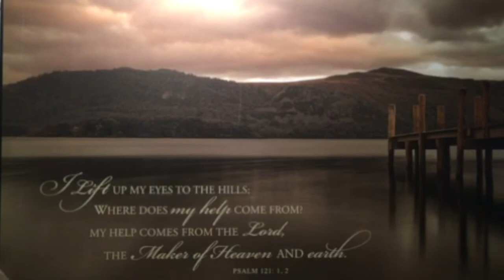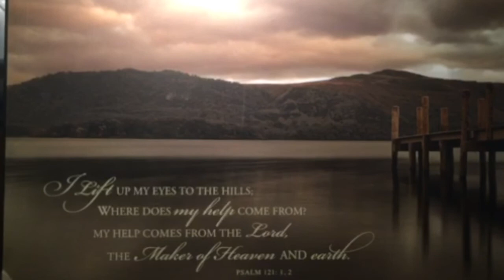Journey to the Cross Devo 2 April 6, 2020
John 12:1-11
Devo #2 for Easter Week